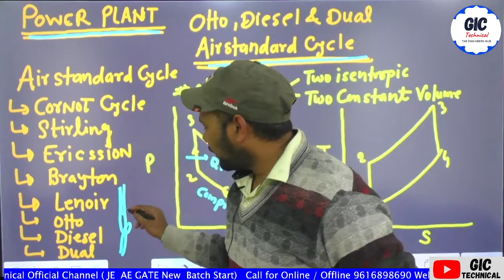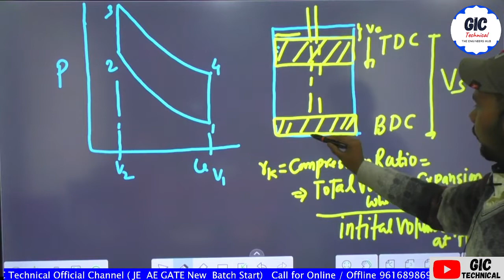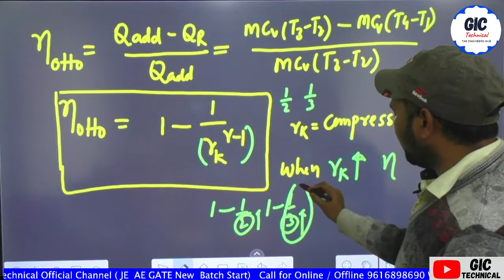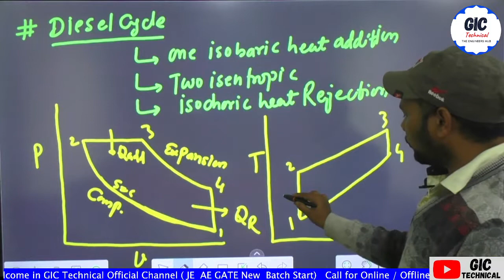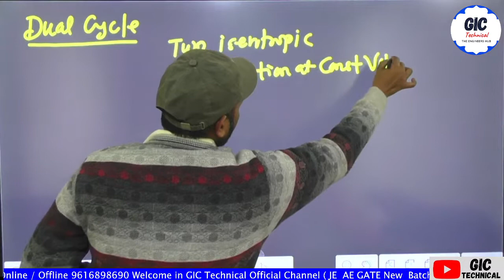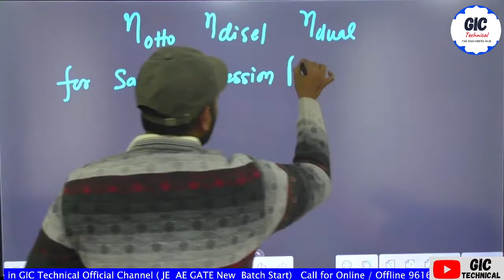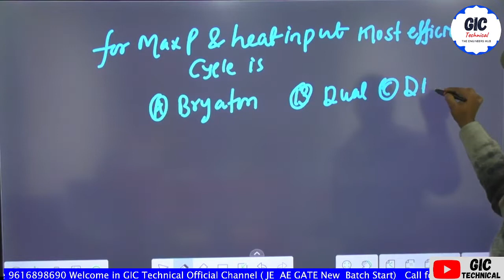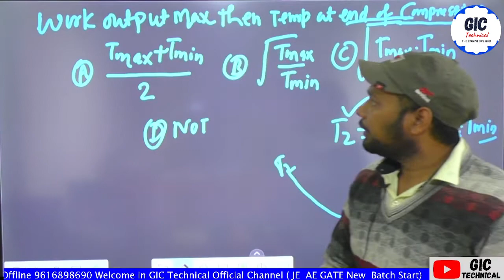L13# Otto, Diesel & Dual power cycle l Power Plant Engineering | Mechanical l Ravindra Sir